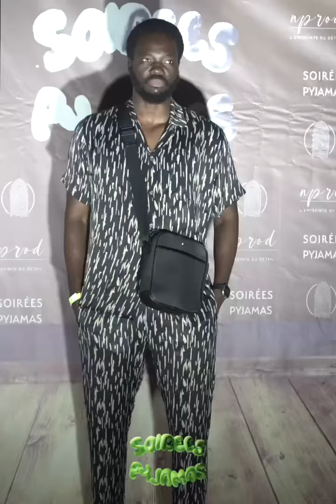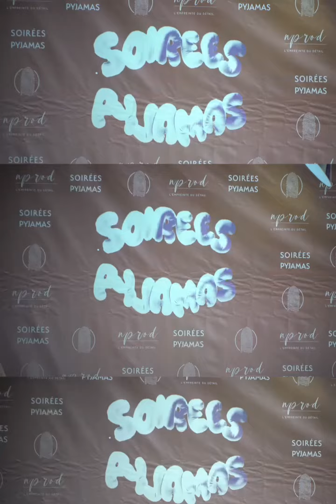Avant première soirée lancement de l’émission soirées pyjamas produite par Ngorba niang